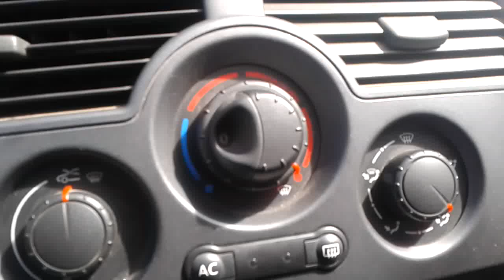Видео: Как регулировать температуру печки в Рено Сценик?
Видео показывает, как регулировать температуру печки в Рено Сценик.